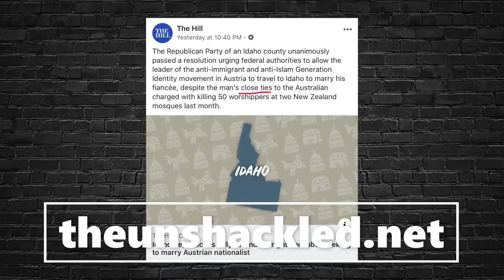Patriots Treated as Subhuman behind EU "Iron Curtain"